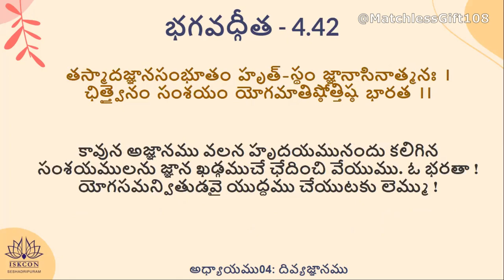Bhagavad Gita Chapter 04 Sanskrit Recitation